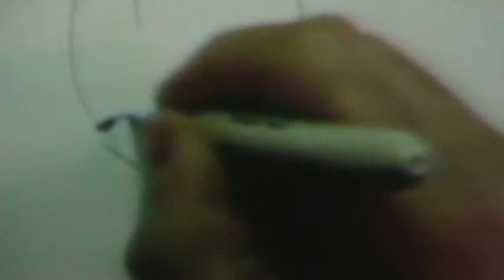Dave Filoni SW Weekends 2009 Draws Ventress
Dave Filoni at Star Wars Weekends 2009, draws Asajj Ventress

He also mentioned that his dog's name is Comet.